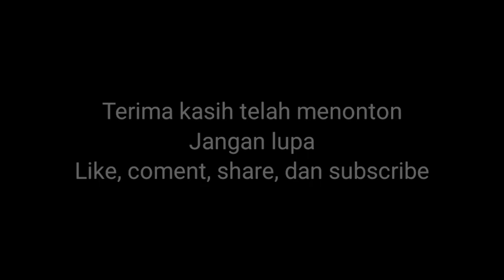Pengerangrang Terompong Tabuh Pisan Bangun Anyar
Merupakan sebuah tekhnik permainan terompong yang disebut Pengerangrang pada bagian kawitan Tabuh Pisan Bangun Anyar, yang terdiri atas tekhnik  nyilih asih, niltil, nrumpuk, nrumpuk ulah ulih, ngoret dsb